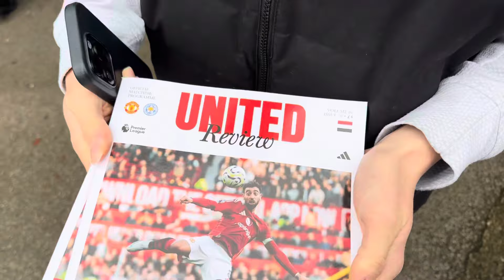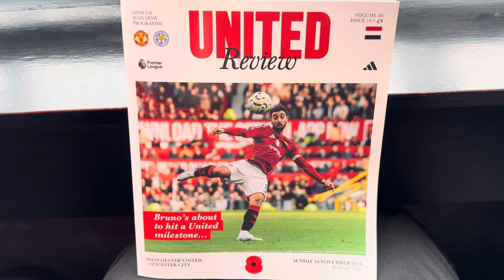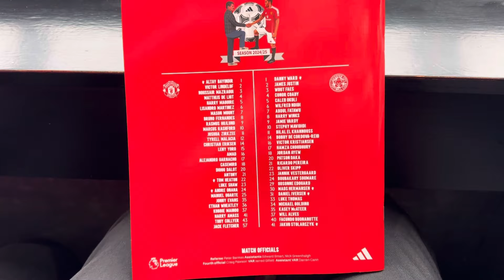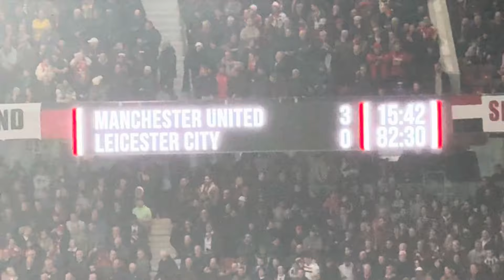Man Utd vs Leicester City | Match Day Vlog | Premier League | Old Trafford | 10.11.2024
Manchester United 3-0 Leicester City

MATCH DETAILS:

United: Onana; Dalot (Evans 57), De Ligt, Martinez, Mazraoui; Casemiro (Eriksen 78), Ugarte; Amad, Fernandes (c), Rashford (Garnacho 57); Hojlund (Zirkzee 75).

Subs not used: Bayindir, Heaton, Lindelof, Mount, Antony.

Goals: Fernandes 17, Kristiansen 38 (og), Garnacho 82.

Leicester City: Hermansen; Justin (McAteer 83), Vestergaard, Faes, Kristiansen; Soumare, Ndidi (El Khannous 70), Winks (c); Buonanotte, Ayew (Edouard 88), Fatawu.

Subs not used: Ward, Coady, Okoli, Choudury, Mavididi, Skipp.

Booked: Buonanotte.